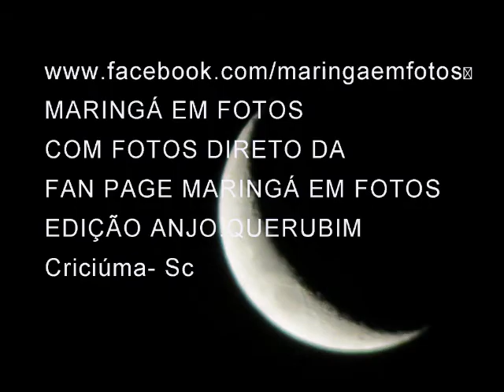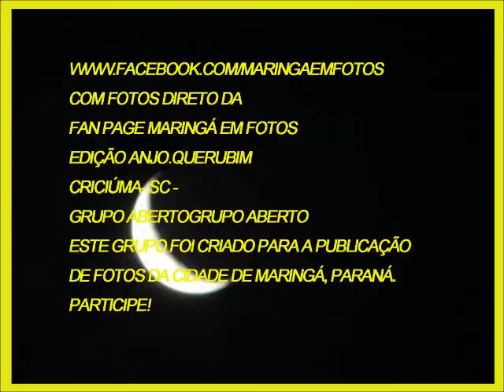MARINGÁ EM FOTOS 286 -014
COM FOTOS DIRETO DA
FAN PAGE MARINGÁ EM FOTOS
Edição dalvameis
Criciúma- Sc -
Grupo abertoGrupo aberto
Este grupo foi criado para a publicação
 de fotos da cidade de Maringá, Paraná.
Participe!
A pedido de membros do grupo pedimos
 que não publiquem propaganda, de qualquer tipo.
 Agradecemos a atenção de todos.
duração - 4:20